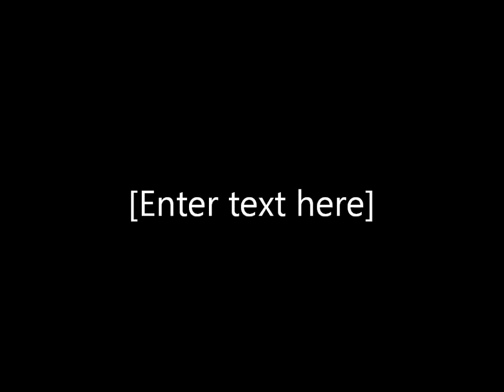2016 Portland Pride Partially Muted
Portland Pride 2016